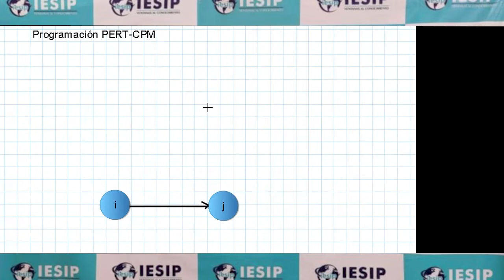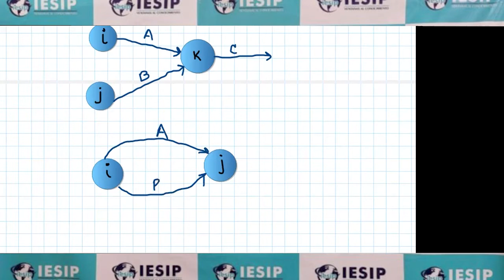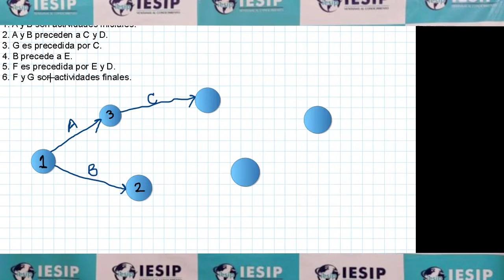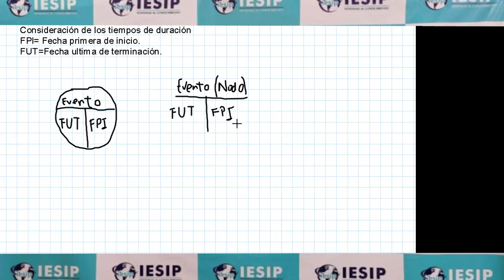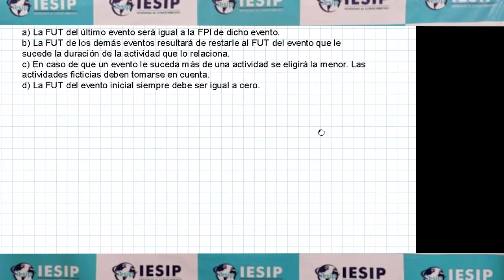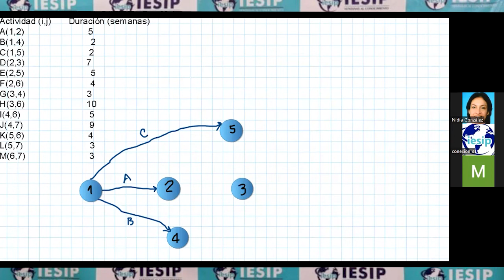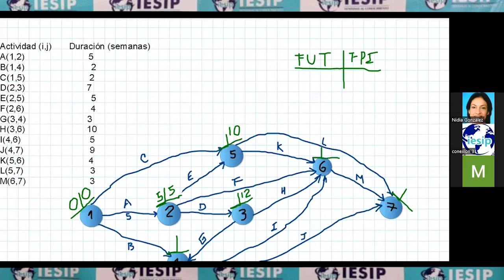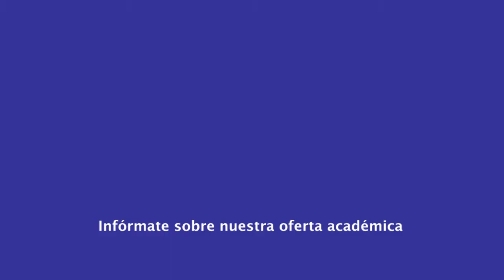|Pregrado| Administración Gerencia y Mercadeo - Investigación de Operaciones - Prof. Nidia González